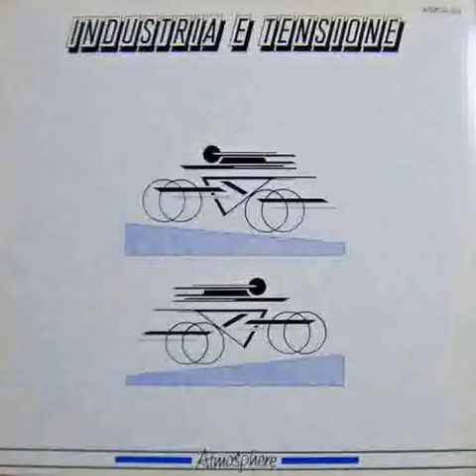Robert Painter + Terence Jenkins / Mysterion